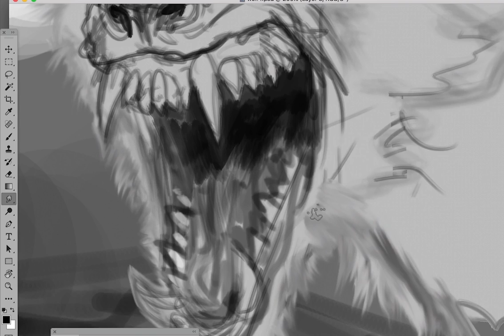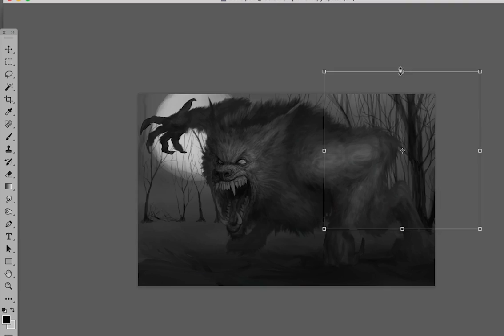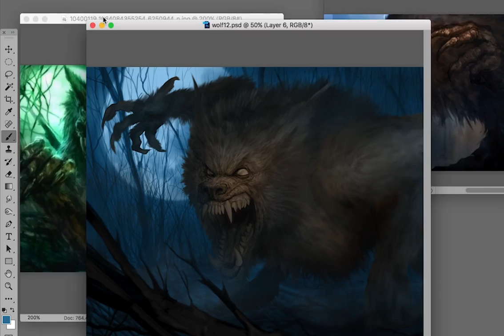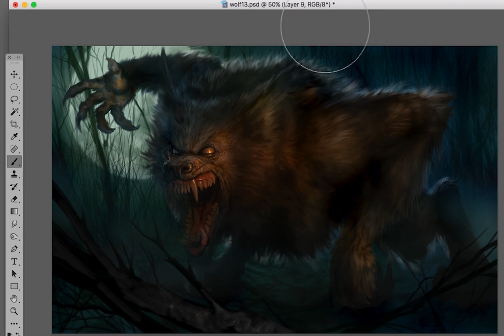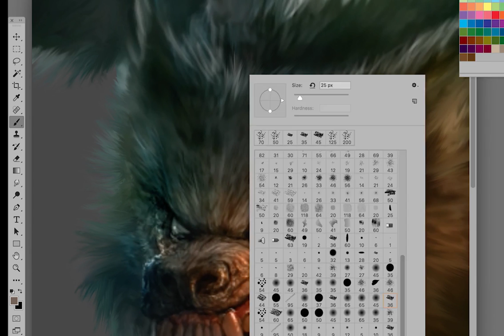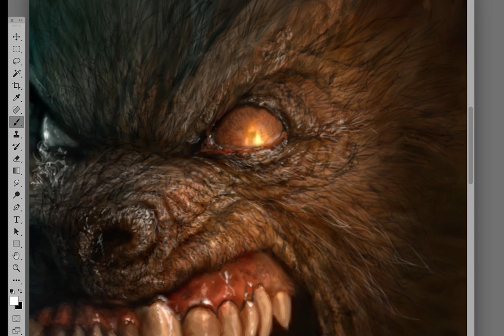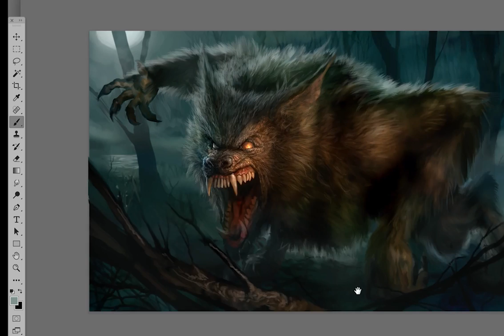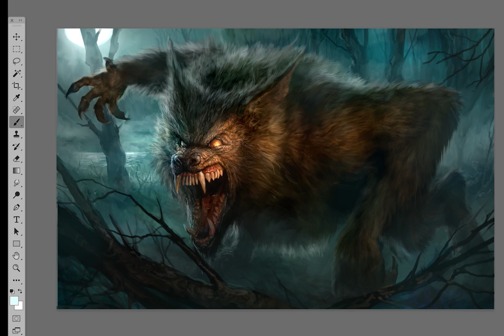Werewolf Lurks again: Digital painting time-lapse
Here is a painting I almost completed a year ago… Then, I lost all of the PSD work files. So this week, I decided to just do a screen grab of the last video and finish it.

I did the original about 10 years ago, and was curious how I might do the pose now. Personally, it didn’t come out as good as I would have hoped it would.
EDIT: final version is available for viewing here (I decided to flip it!)
Anyway— real-time was about 4 and half hours, and I created it by using a Wacom Intros 3 tablet.